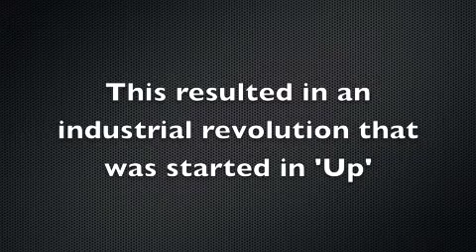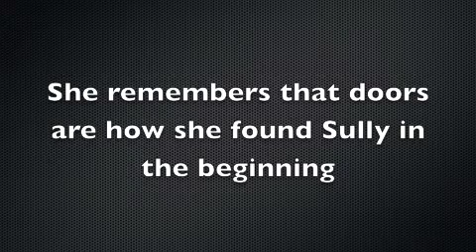The Pixar Theory!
proof that these 14 Pixar movies are from the same time period